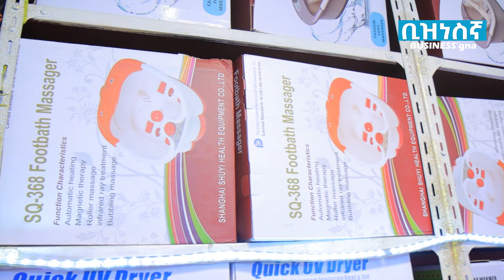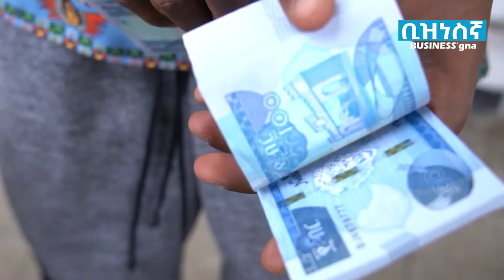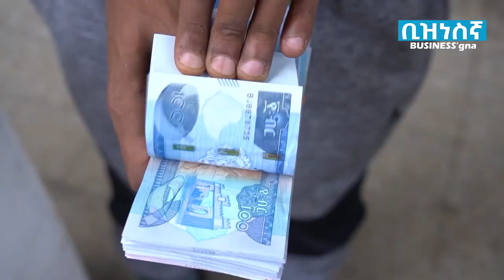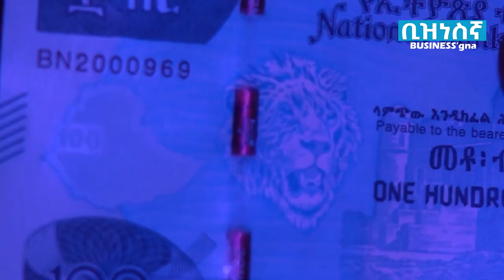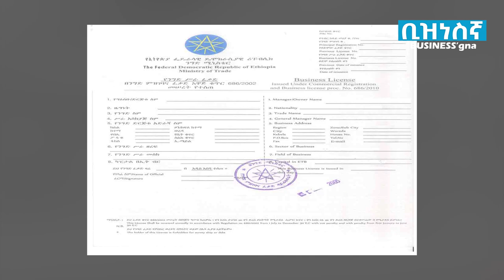ይሄን ሳያዮ የሴቶች ፀጉር ቤት ለመክፈት እንዳይወስኑ! ጠቃሚ መረጃ! All about Beauty Salon Business in Ethiopia Businessgna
A channel all about Business, Entrepreneurship, Marketing, Money and Economy!